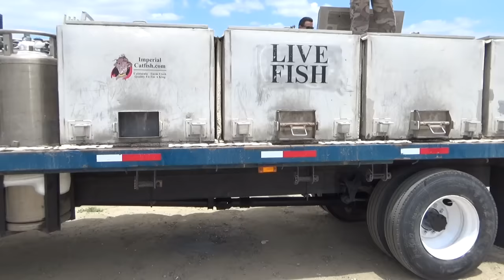6/5/15 STOCKING BLUE & “SILVER” CHANNEL CATFISH + TASTY TILAPIA AT SANTA ANA RIVER LAKES